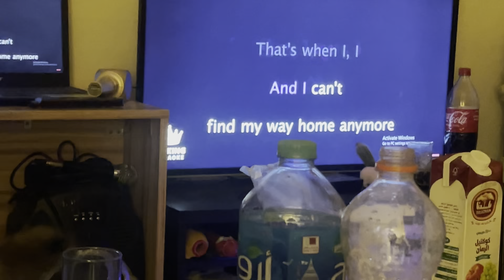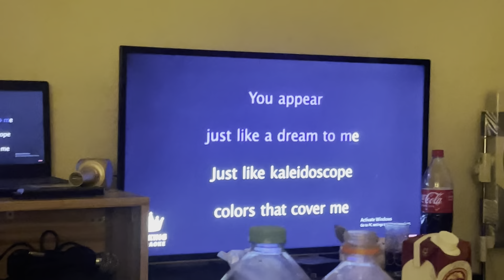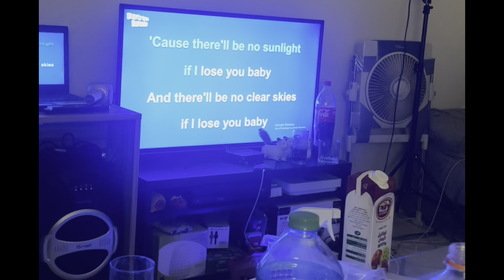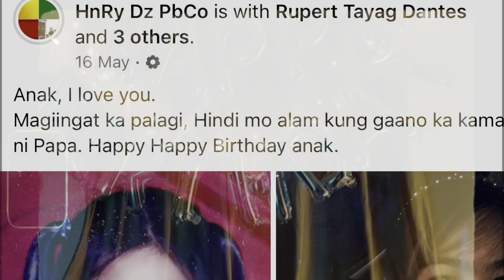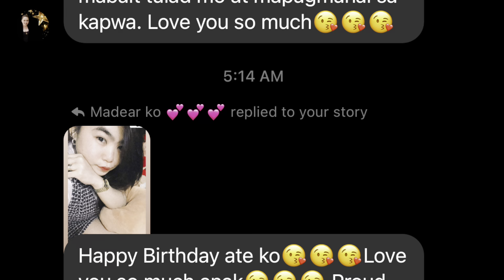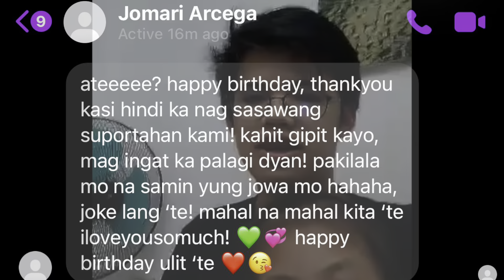Happy Birthday to us | My Babu | Angel’s Life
Happy Birthday to us Babuuuuu.